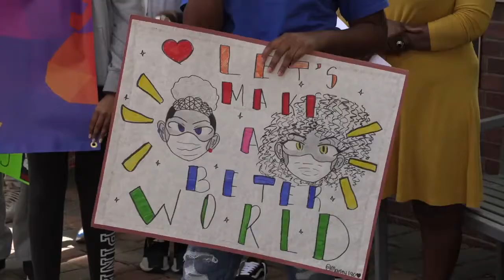Wilmington Students Voice their Concerns to City Government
8th Grade students from Kuumba Academy Charter School make their voices heard to a handful of members of local and state government officials in a planned march from their school to the Louis L. Redding City County Building. Students and staff of the charter school at 12th & French Streets presented their concerns and needs for a brighter future for Wilmington in letters to Wilmington City Council and the Mayor's office of the City of Wilmington, in honor of Better World Day.

Council President Trippi Congo, Council Members Bregetta Fields & Zanthia Oliver, Mayor Mike Purzycki and State Representative Nnamdi Chukwuocha were all on hand to hear the students & staff speak and provide comments on the role of youth in making Wilmington a better place to live.